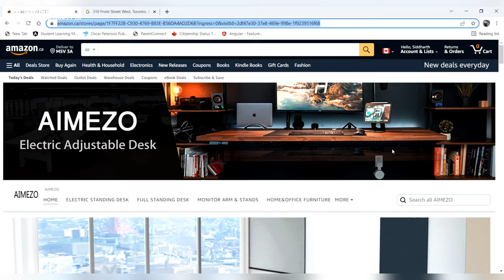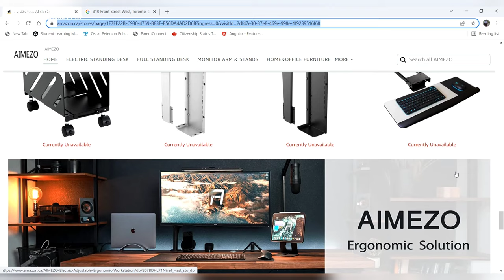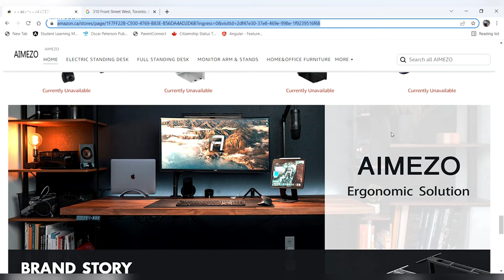Product Review Video - AIMEZO 2 Drawer Mobile File Cabinet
AIMEZO 2 Drawer Mobile File Cabinet with Lock, Under Desk Storage for Home Office, Fully Assembled, White

Note - All the points made in this video are based on our personal experience of using the product. Individual user experiences may vary

Item Description -
* MOBILE CABINET WITH KEY LOCK - Interlock system with two keys secures two drawers, will keep your valuables and files safe when you're away from your desk.
* SAVE & ORGANIZE SPACE - 18.46" depth for an easy fit in your office configuration, 2 storage drawers and full-extension glides provide easy access to all folders.
* SCIENTIFIC DESIGN PROVIDES STABILITY - The filing cabinet has 4 casters , 4 basic wheels to ensure it can move smoothly.
* DURABLE FOR LONGER LIFE - Our mobile cabinet with key lock is made of steel construction for long lasting durability and bears up to 220lbs.
* EASY TO ASSEMBLE - Fully Assembled ,Which can be unpacked and used without any unnecessary operation.

Weight Capacity: Top weight capacity 220 lbs
Not need installation tools. Fully assembled.
Solid metal construction for long lasting durability.

5 Casters for Mobility & Stability
Two front lockable casters and one center caster add more stability and prevent tipping.

Move the rolling file cabinet anywhere smoothly with the 360° swivel casters.

This channel is curated by Sim and Sid, expats from India living in Ontario, Canada since 2018. We started this channel to share our experience of adapting to a life in a new country along with kids after immigration. Through our videos, we talk about personal growth, career and life in Canada. We strive to make honest content with a mission to inspire, motivate and positively impact more people. We do not show rosy glittery picture of how coming to Canada can change your life.

Code for Sim & Sid Merchandise